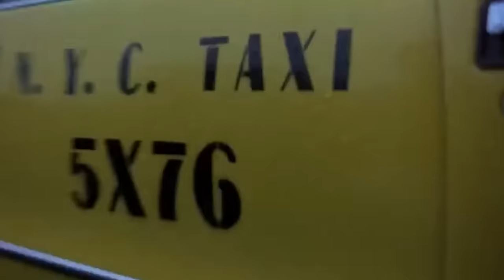SOUTH PARK Trapper Keeper - Reaction (S4, E12)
Cartman has a new Trapper Keeper. After he's finished boasting about it, a stranger tells him that it will soon take over the world if they don't destroy it now.